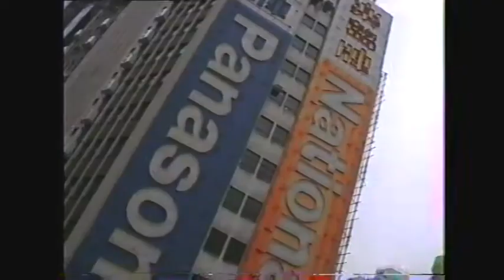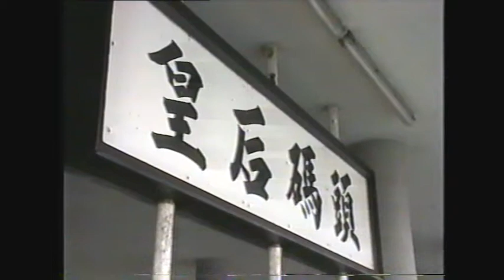Hong Kong Honeymoon vision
Don't you hate home videos??? This is the wild footage I shot of Hong Kong while on my honeymoon there in 1998.  It was an amazing city.